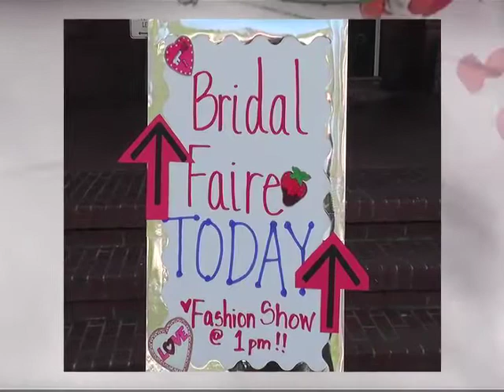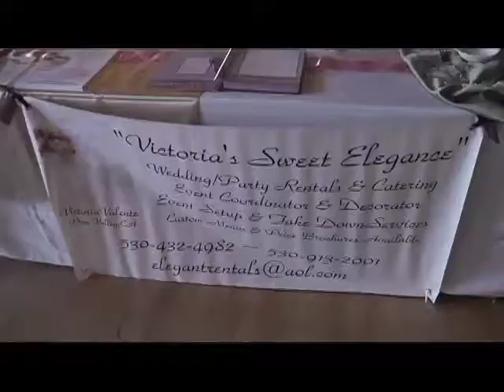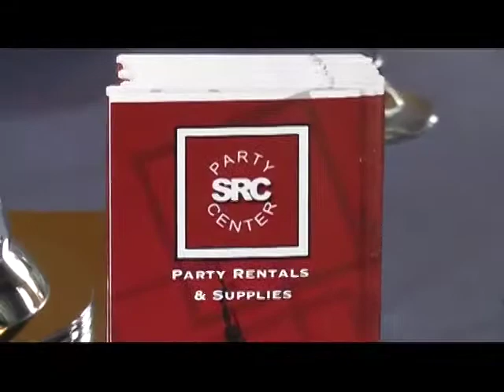M3 Mall with GVDA at Elks Lodge.mp4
Thank you to Sandy Brooke of Brooke Films for donating this video. This wedding show was held at the Elks Lodge in Downtown Grass Valley with a variety of local businesses showcasing - Nevada County IS your wedding destination.
Hair and Make up was provided by M3 Mall - Your Dream ~ Our Team.
For more information - find M3 Mall on facebook or at m3mall.biz

M3 Mall provides:
Hair, Make up, Lashes, Photography, Videography, Weight Loss, Nutrition, Bridal Registries and more.

This Bridal show was a fundraiser for the Elks Lodge Non Profit.